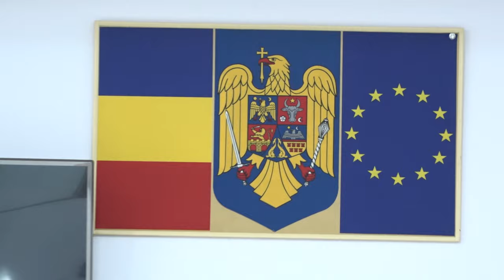DARMANESTI - Sedinta Consiliului Local din 28 iunie FILMARE EXCLUSIVTV 4K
DĂRMĂNEȘTI, județul Bacău - Ședința Consiliului Local din 28 iunie FILMARE EXCLUSIVTV 4K.

Vizionare plăcută !

ROMANIA KEYWORD PRO PLUG-IN:
metaverse,
meta vers,
metavers,
metavers romania,